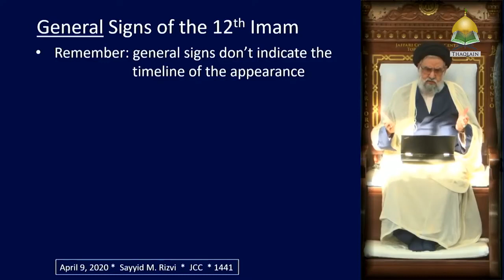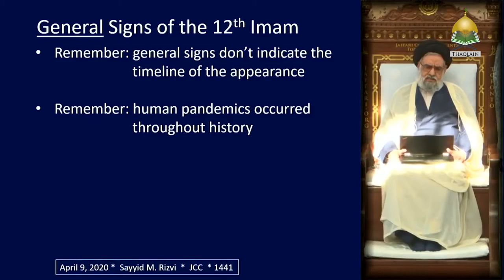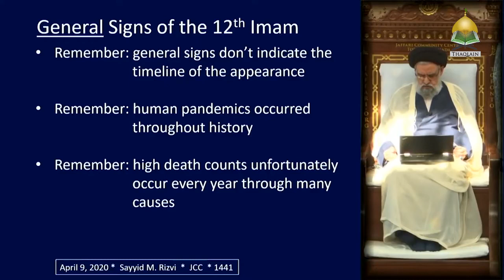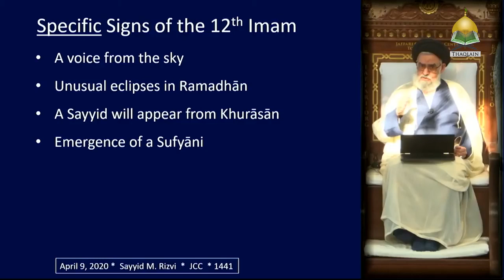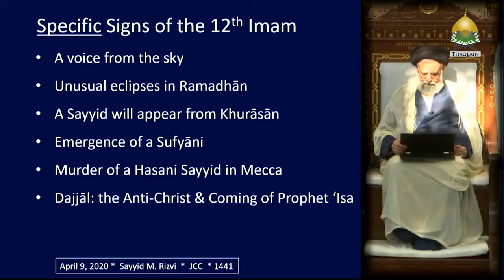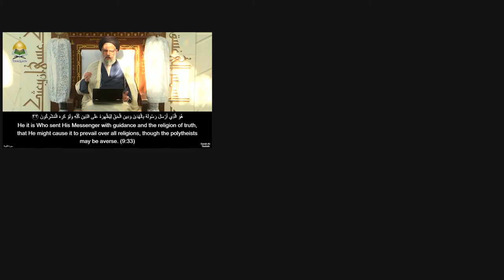Signs Regarding The Return Of Imam Mahdi And Qiyamah - Syed Muhammad Rizvi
Amidst times of crises and fake news, it is important to be clear regarding the specific and general signs indicating the return of Imam Mahdi (AS) and the Day Of Qiyamah
Speaker - Syed Muhammad Rizvi - -